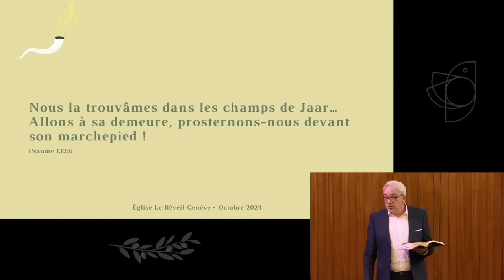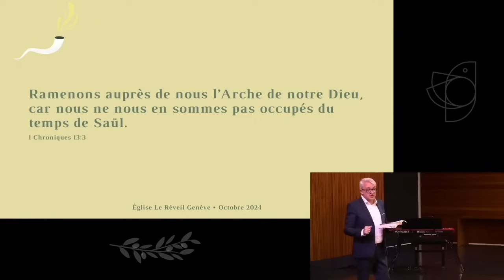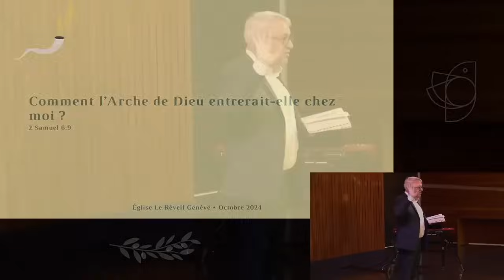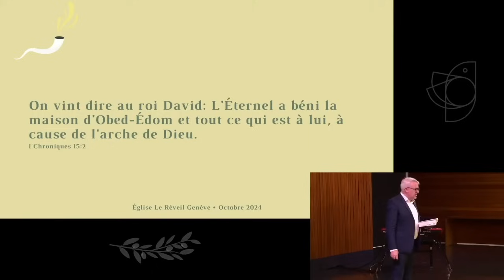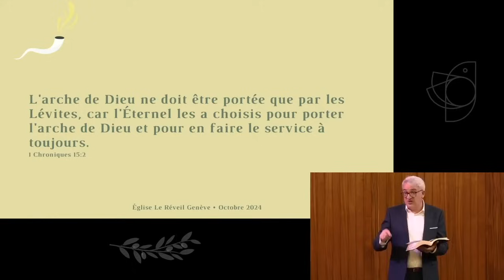Ramène la présence de Dieu dans ta vie // Franck Lefillatre (dimanche 27 octobre 2024)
Bienvenue pour suivre cet enseignement.